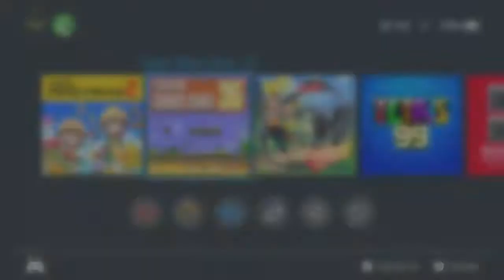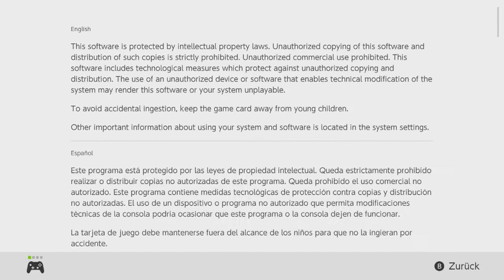[1] Das Mario Battle Royale von Nintendo! || Super Mario Bros. 35 – Let’s Play